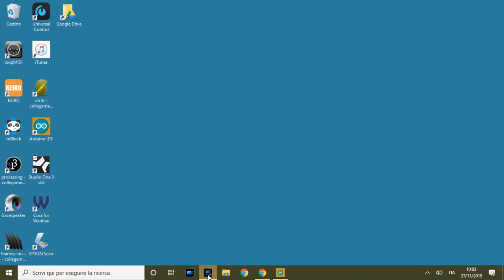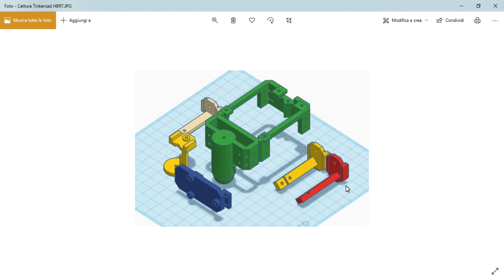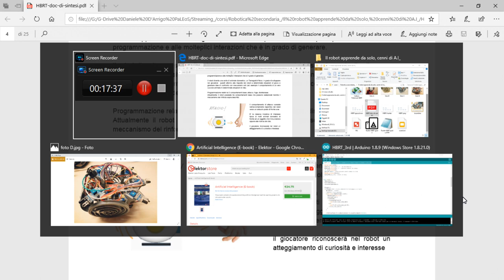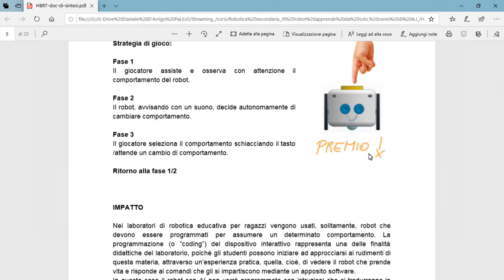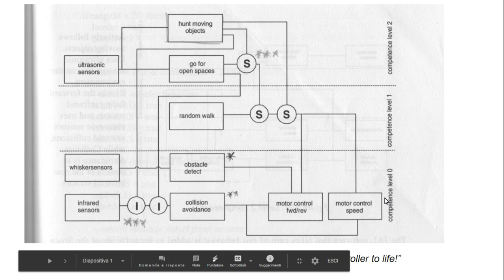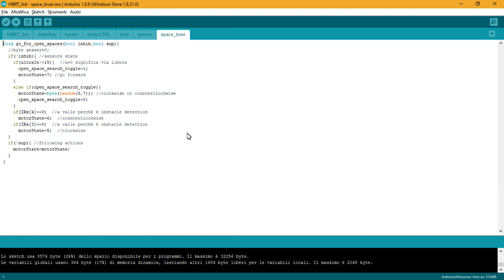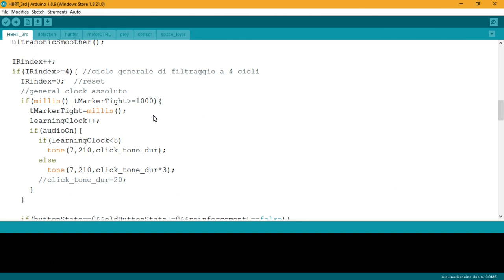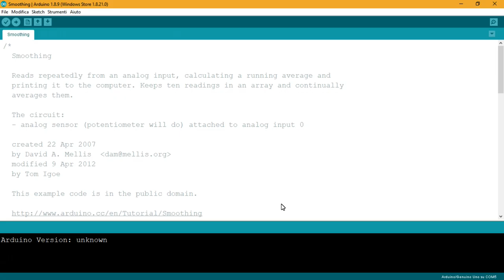Il robot apprende da solo: cenni di A.I. - intelligenza artificiale - [robotica per la secondaria]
Scopri come costruire un robot Arduino stampato in 3D, e dotato di machine learning, nella tua scuola!

Discover how to build a 3D printed DIY Arduino robot, equipped with machine learning and artificial intelligence (AI), in your school!

Ciao!